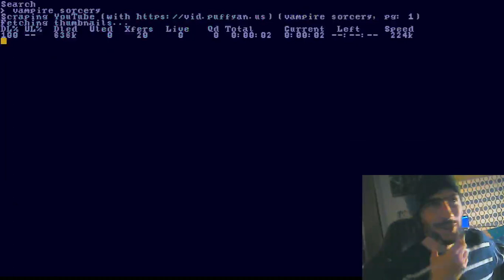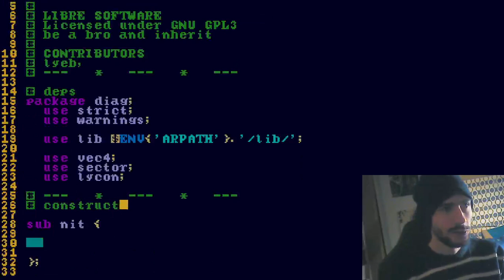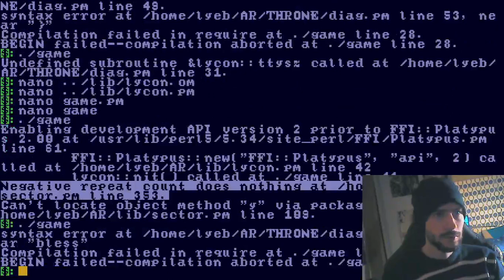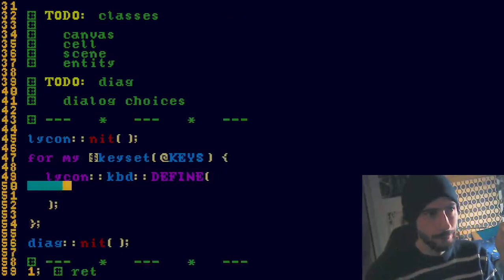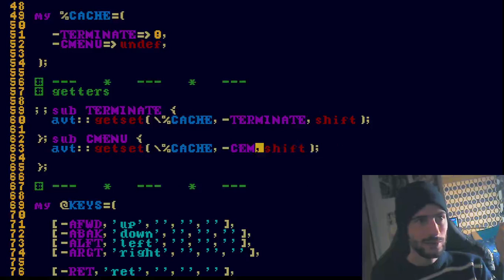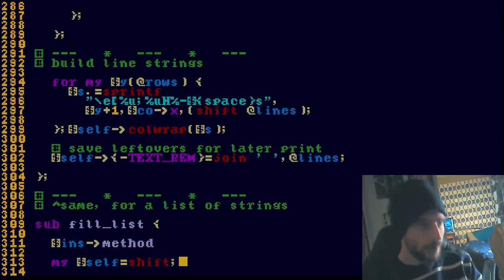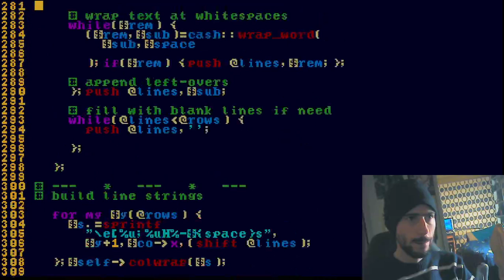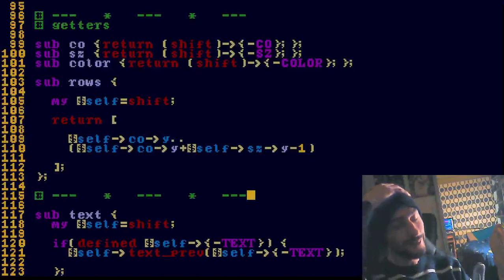MAKING AN RTS [0x0002] (PART I)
Making of THRONE, episode #0002 (part I)

Here I take a look at some of workload of making menus purely in tty with my own libs.